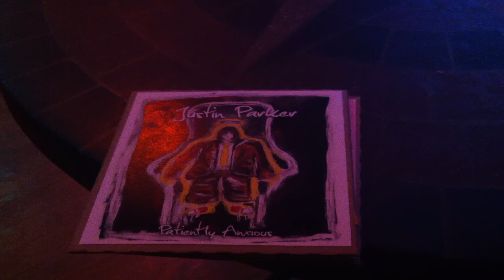Justin Parker - Dig Deeper @ The Tramontane Cafe 8.10.13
Live video of "Dig Deeper" taken from Justin Parker's cd release show for his album "Patiently Anxious". Tramontane Cafe, Utica NY.